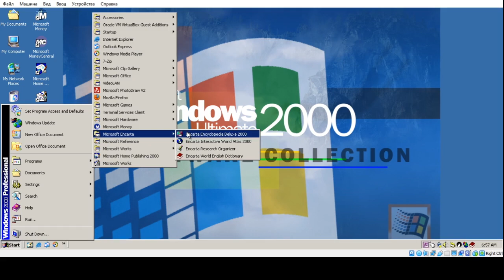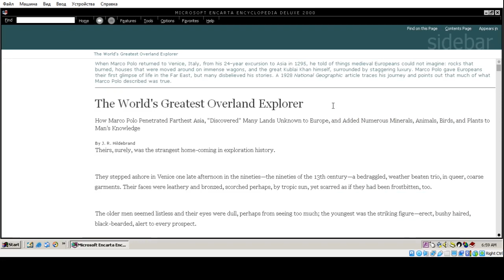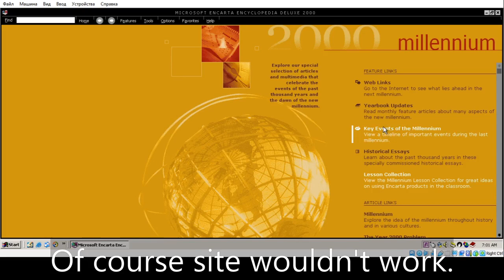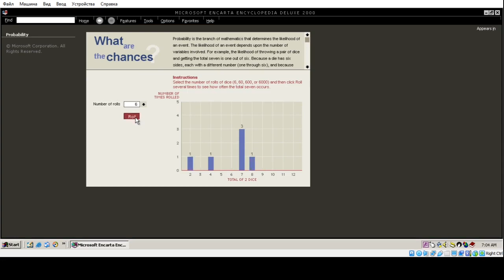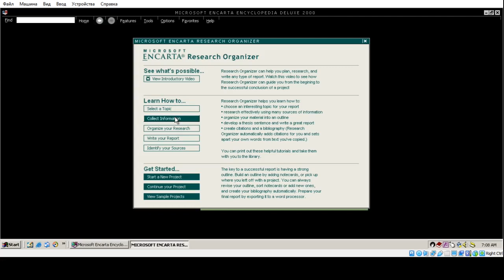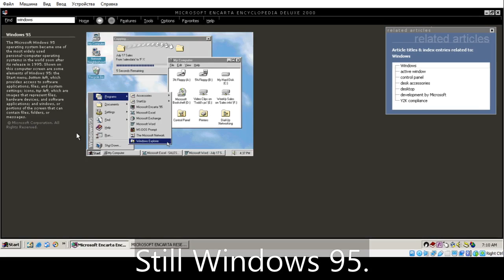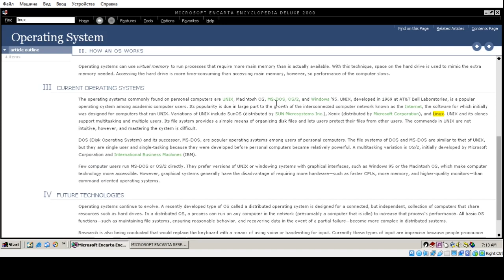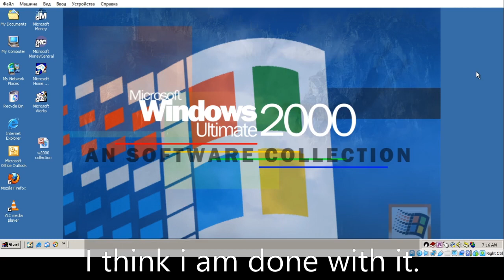Encarta 2000 || Windows 2000 Ultimate Collection